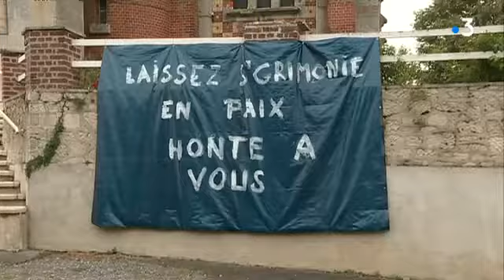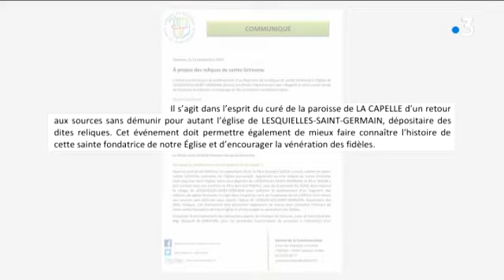Le fémur de Sainte Grimonie, la relique que la Thiérache s'arrache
Un bras de fer oppose la commune de Lesquielles-Saint-Germain (Aisne), où repose une relique de Sainte Grimonie, et le diocèse de Soissons, qui souhaiterait en récupérer une partie pour organiser des processions. La partition a été bloquée le 10 septembre et la population de Lesquielles-Saint-Germain reste mobilisée.

Intervenants : Marie-Laure Leroux et Bouchra Dumange, habitantes de Lesquielles-Saint-Germain (Aisne); Pierre Pothron, passionné d'histoire locale; Francine Brusset, maire (S.E.) de Lesquielles-Saint-Germain.

Reportage : Rémy Vivenot et Éric Henry. Montage : Pierre-Olivier Pappini.